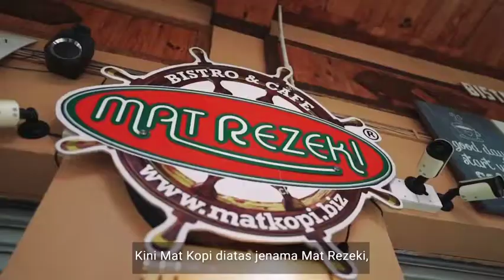Ada Akal, Pakai..! - Mat Kopi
Karya terbaru. Kerjasama di antara Tim SYFUL TAMAR dengan MAT REZEKI COFFEE dan MAT REZEKI BISTRO CAFE. Maka terzahirlah nukil karya berdurasi 3 minit, yang bertajuk "ADA AKAL PAKAI".

Ianya merupakan kisah benar mengenai perjalanan dan pengalaman hidup Mat Kopi yang pernah hidup gelandangan, kini menjadi salah seorang usahawan berjaya yang tersohor kat Kuale dan serata negara.

Penghasilan karya ini adalah bagi menyertai "PERTANDINGAN VIDEOGRAFI AGROMAKANAN MAFI CHALLENGE FromFarmToTable" anjuran FAMA.

Buleh ye, tolong Like, kendiyan Share bebanyok..!  🙏😀

Jasa baik dan kerjasama anda itu, awok dahului dengan ucapan Terima Kasih Daun Kurma. 👍😉